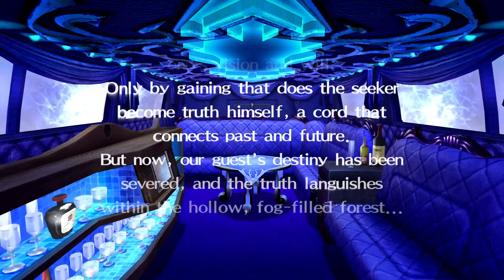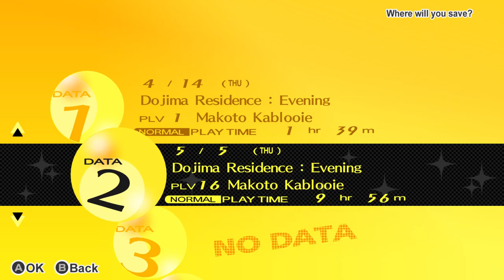When Lobster Met Fox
Persona 4 Golden Stream Pt. 3
No speaking this time around, so enjoy getting immersed in the world with me :) -- Watch live